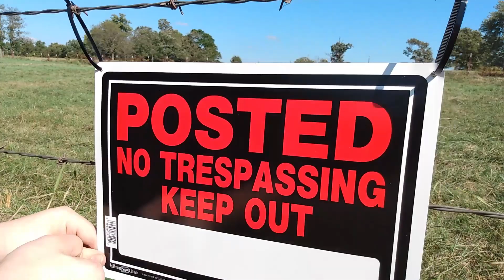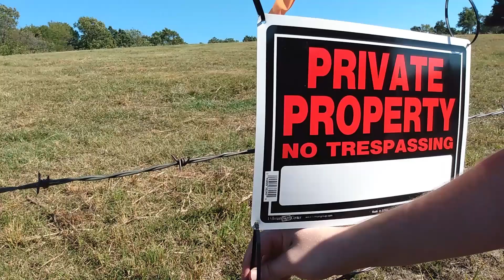NEW HOMESTEAD/Taping & mudding walls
I've lived in a house on 10 wooded acres for the past three year. At the beginning of this month, I got a house sitting on 19.5 acres about 35-40 minutes from where I live. The house needs A LOT of TLC. Since the last several videos have been at the new homestead,  in this video, we start preparing the walls in the rest of the house to be painted.